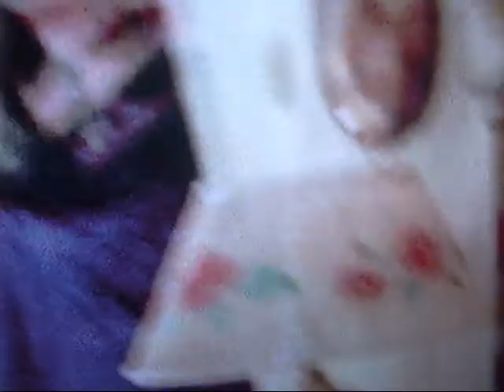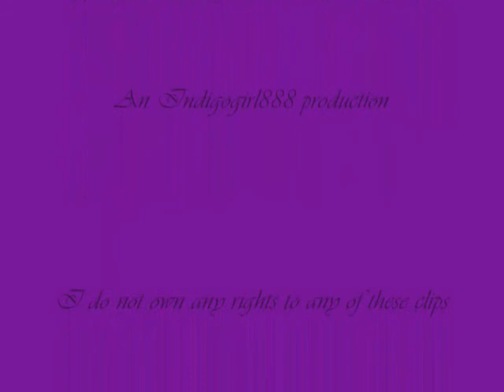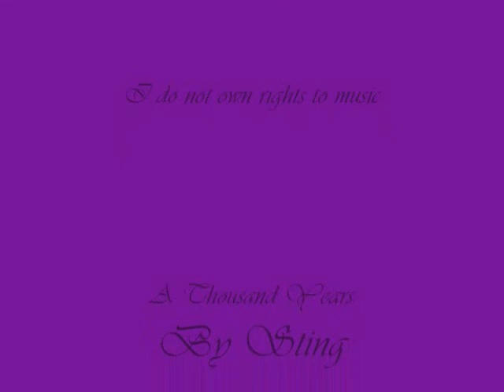A Thousand Years-Villainesses and Children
Villainesses and women actresses and their relationship to children. Make sure you turn up your volume at the beginning so that you can see how the vid matches up with the music.

By Sting